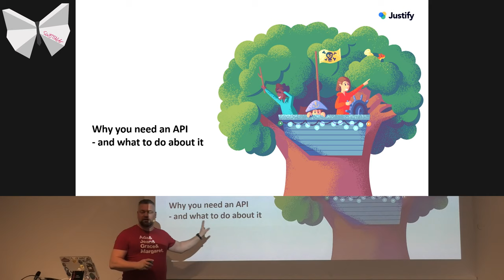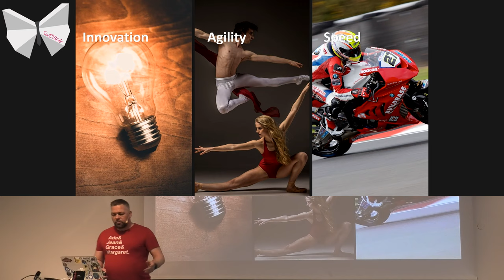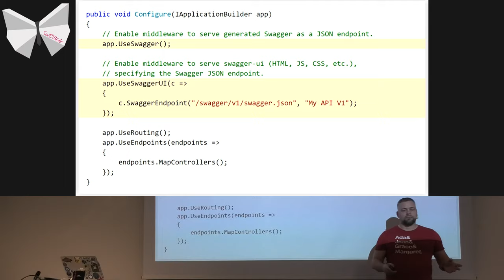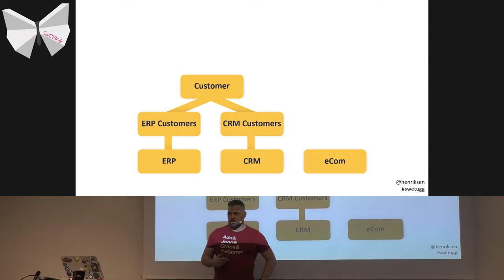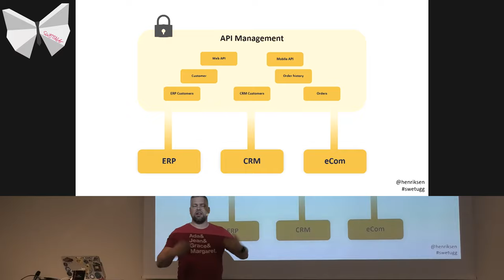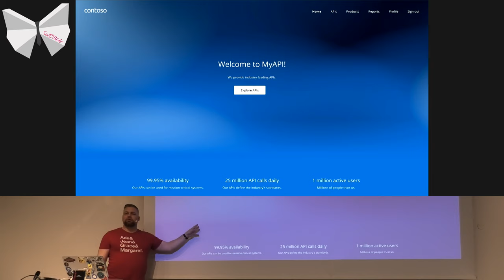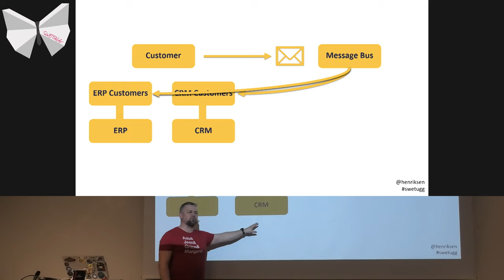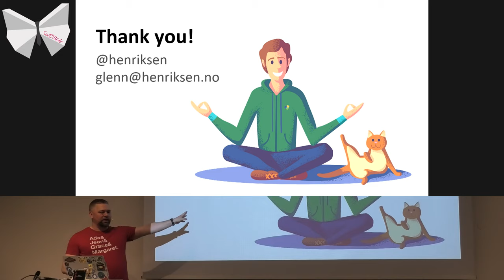Your company needs an internal API - Glenn F. Henriksen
A problem for many companies is that their information and processes is locked down in various software systems. Integrations are hard, often duplicated and multiplied by the number of systems. Changing core systems directly is slow, costly and hard. The complexity increases exponentially and slows the rate of innovation and makes development slower.

Creating a company service platform on top of these core systems can allow for a simpler, faster and agile way of innovating and experimenting. How do we ascend to this Nirvana? By good old-fashioned development. By doing the hard work only once and building services that exposes more and more parts of the internal systems and processes.

Glenn will show you the why and the how, enabling you to create a robust, scalable and secure service platform for your business, letting you keep your core systems while creating a fast lane for your development.